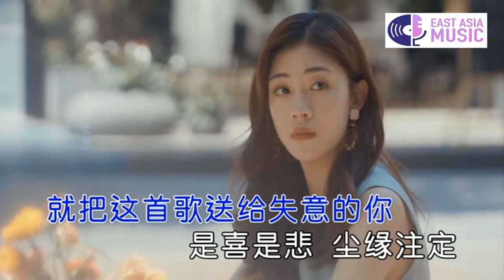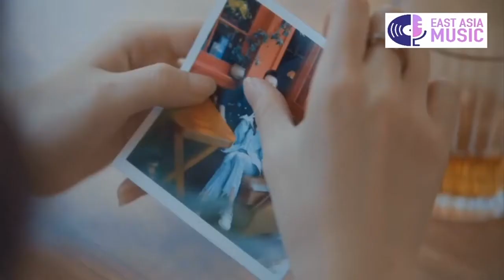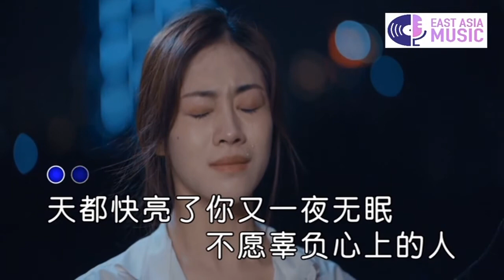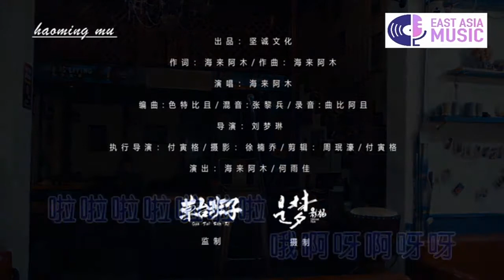點歌的人 ~ 海来啊木 MV